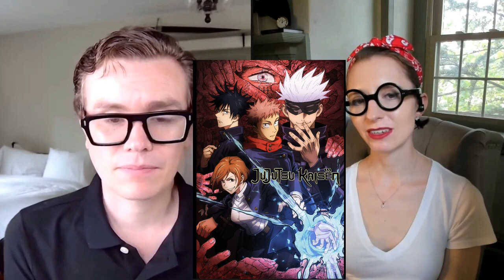A Discussion of Anime Tropes (& Anime More Generally)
Malcolm and Simone have a thought-provoking discussion analyzing some of the most common anime tropes and what they reveal about Japanese culture and desires. They explore the prevalence of high school settings, "isekai" fantasy worlds, unusual relationships, slice of life, and more. The hosts share their own theories on how these tropes represent escapism, surrogate parenting instincts, and a cultural lack of meaning in adulthood. They also recommend their favorite anime series and studios.